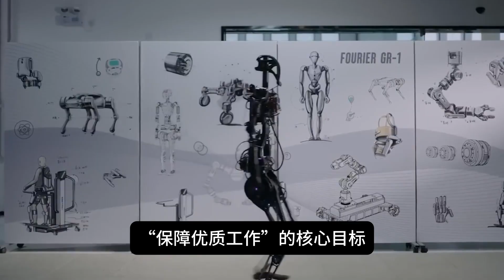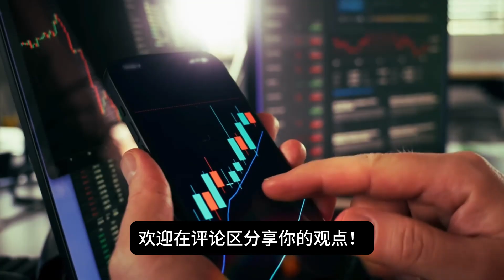新加坡拿下德国大合同！德国能源转型为什么需要新加坡力量？🔋 新加坡能源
新加坡能源 | 海庭集团（Seatrium）与GE Vernova合资财团牵手为TenneT提供BalWin5 岸外电网连接，成功赢得高达2.2 GW的德国北海岸外电网连接超级大合同！这一高压直流（HVDC）项目不仅是新加坡海事工程业的重要里程碑，更是全球能源转型的象征。

视频章节：
00:00 新加坡海事工程业的欧洲大突破
01:08 新加坡绿色能源基建的转型
02:09 欧洲能源转型的核心市场
03:09 新加坡高价值就业与资本市场
04:11 全球绿色基础设施供应链

德国加速推进可再生能源转型，而新加坡凭借核心能力填补了全球供应链中的关键角色。
👉 你对新加坡未来在国际能源合作中的角色怎么看？欢迎在评论区留下你的看法！